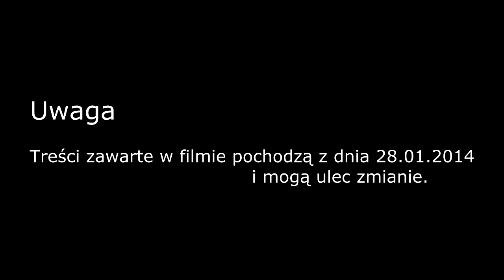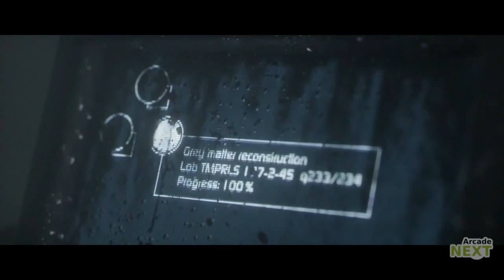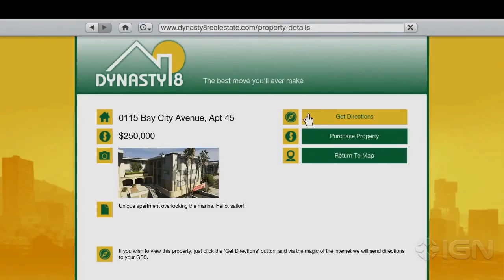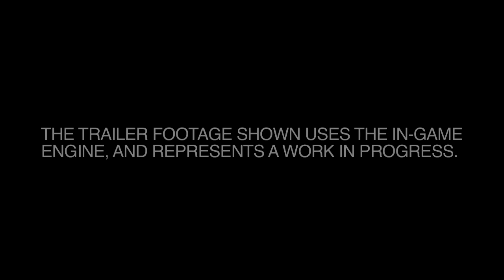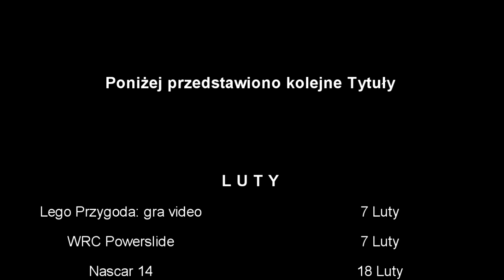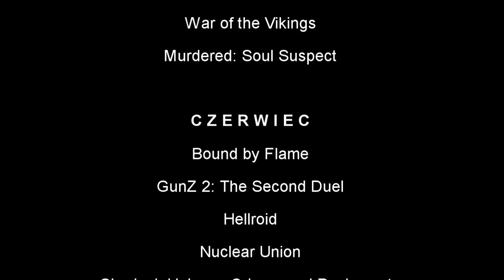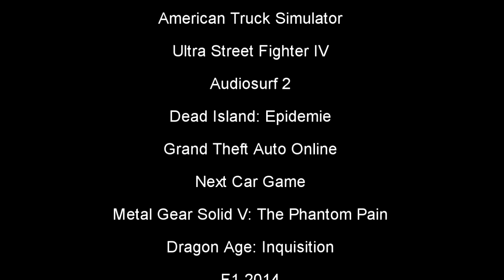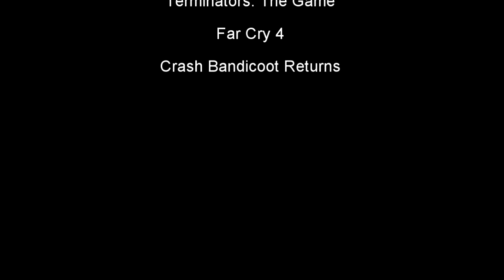Najciekawsze Premiery Gier PC na rok 2014 vol.1 [HD]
Najciekawsze Premiery tego roku na obecną chwile.

Tytuły z filmu powyżej :

Alien Isolation
Thief  25.2.14
Titanfall 11.3.14
Dying Light
Wolfeinstein : The New Order
Watch_Dogs
The Crew
Mirror`s Edge
Mad Max
Tom Clancy`s Rainbow 6 Patriots
Reset
Heavy Gear Assault
Wiedzmin 3 : Dziki Gon
Lords of the Fallen
Sniper Elite III : Afrika
Project CARS

I wiele innych :

L U T Y

Lego Przygoda gra video 7.2
WRC Powerslide  7.2
Nascar 14  18.2
Call of Duty : Ghosts - Onlaught 25.2

M A R Z E C

Battlefield 4 : Drugie Starcie 25.3
Diablo III : Reapear of Suls 25.3
MXGP : The Official Motorcross Videogame

K W I E C I E Ń

The Elder Scrools Online   4.4
Dark Souls II
South Park : kijek prawdy

M A J

Hardware
Plants vs. Zombies : Garden Warfare
Skydive : Proximity Flight
War of the Vikings

C Z E R W I E C

Bound by Flame
GunZ 2 : The Second Duel
Hellraid
Nuclear Union
FIFA WORLD

L I P I E C

//Brak danych w dniu dzisiejszym//

Audiosurf 2
Dead Island : Epidemie
Grand Theft Auto Online
Next Car Game
Metal Gear Solid V : The Phanton Pain
Dragon Age : Inquisition
F1 2014
Mass Effect 4
FEAR ONLINE
Terminators : The Video Game
Far Cry 4
Crash Bandicoot Returns
Podane wyżej informacje pochodzą z dnia 28 stycznia.
Wszystko w dalszym ciagu zalezy od tworcow...
Mozliwe jest rowniez ze jakiegos tytulu moze brakowac.
Zachecam do podzielenia sie w komentazu opinia i jakims swiezym tytulem :)
like sub